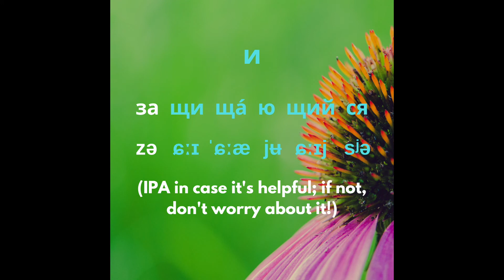How to pronounce защищающийся ("defending oneself/thesis") | Russian Pronunciation Demystified!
Thanks go to the great Еле́на Андре́евна Брызгуно́ва, from whose foundational work I first learned about the Russian default mouth position (артикуляцио́нная ба́за)!  Shout out also to my beloved phonetics teachers Ири́на Влади́мировна Одинцо́ва at Moscow State University and Цветла́на Бори́совна Степа́нова at St. Petersburg State University for their incredible instruction, to the International Phonetic Alphabet (IPA) for being so rad, and to Ohuma on reddit for the word request!  🙏☀️🌱☀️

ABOUT THIS CHANNEL: The videos on this channel are designed to help you learn how to pronounce Russian.  Most Russian language courses talk about pronunciation but very few explain it in detail.  Without specific knowledge, Russian pronunciation can be intimidating…but it doesn’t have to be!  Are you going to travel to Russia?  Do you want to learn how to pronounce the letters in the Russian alphabet?  Do you want to get a little conversational Russian under your belt or do you want to become fluent in Russian?  I have taught Russian language and pronunciation for over twenty years and I can definitely help you.  Learn to sound Russian when you speak it!